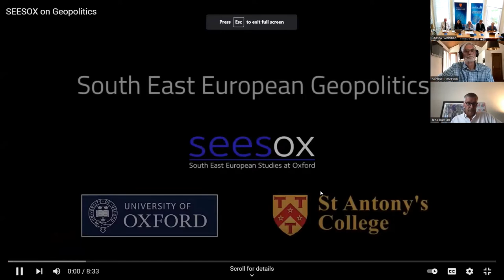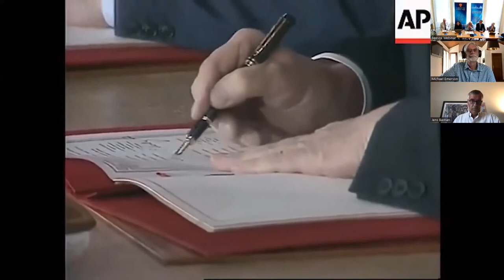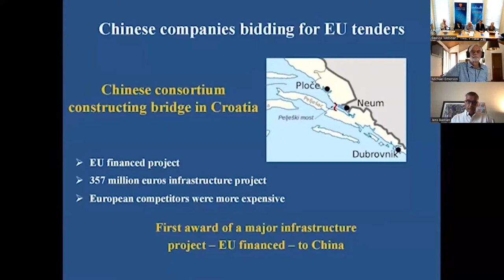South East Europe in the shadow of the war in Ukraine: Panel 1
Panel 1
The relationship between the EU and the countries of the region
Panellists: Jens Bastian (German Institute for International and Security Affairs (SWP)); Michael Emerson (Centre for European Policy Studies); Kristijan Fidanovski (Department of Social Policy and Intervention, Oxford); Eli Gateva (Department of Politics and International Relations); Kalypso Nicolaidis (European University Institute); Jonathan Scheele (SEESOX)
Chair: David Madden (SEESOX)